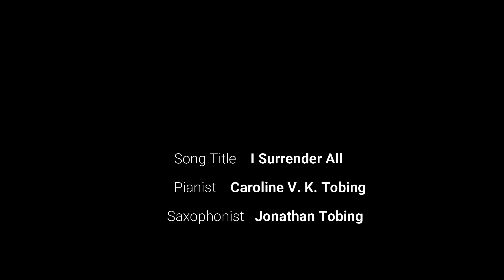I Surrender All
Instrumental Piano & Saxophone
Pianist: Caroline V.K. Tobing
Saxophonist: Jonathan H. Tobing